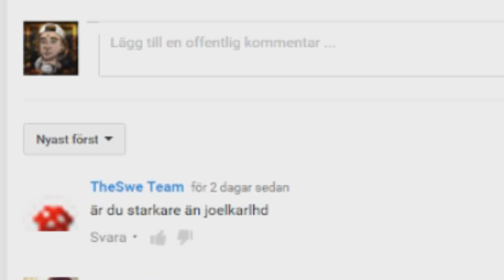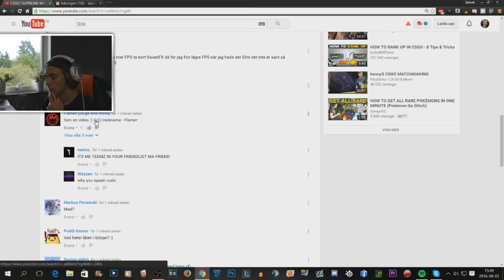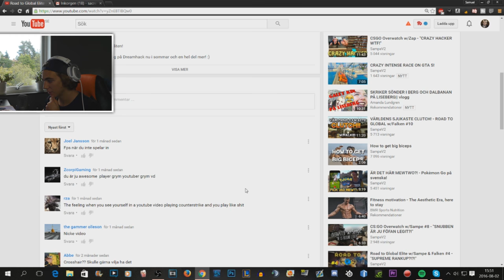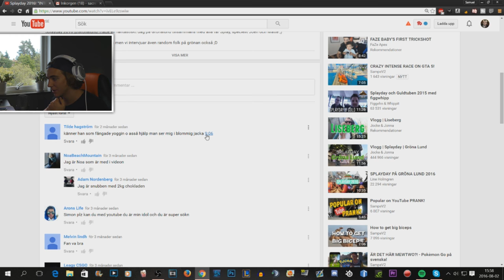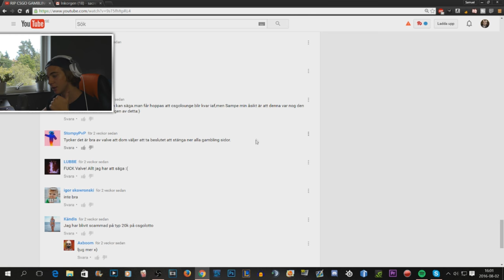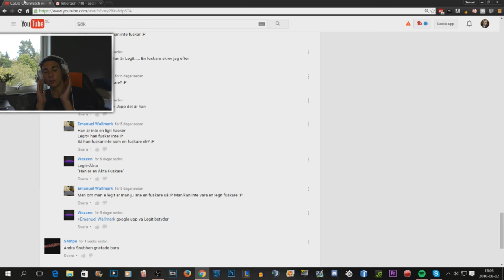SÖKER TILL EX ON THE BEACH!?!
Svarar/tittar på konstiga kommentarer jag fått på mina videos hahaha! :D Försöker även att söka till Ex on the beach 2017... hoppas jag kommer med!! :)

Söker till ex on the beach, svarar på konstiga kommentarer, tittar på gamla videos, kommentarer på youtube, sampe till ex on the beach, hahahah,